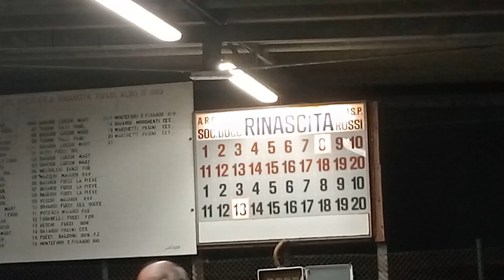13V 09R VID20230726214208